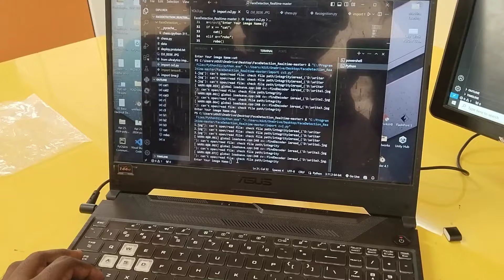AI-Generated Image Automation: Drawing with a 2D Plotter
ESEC-Skill Training and Innovation Centre is a state-of-the-art facility created for students to practically apply the concepts learned in classrooms and develop projects to solve the day-to-day problems of society.

The center provides exceptional facilities and training to develop innovative solutions for real-time problems, and it motivates students to participate in high-level competitions and intellectual property rights (IPR) activities.

ESEC is positioned in the 51-100 Band NIRF, Innovation Ranking 2023 released in June 2023 by Ministry of Education, Government of India. NAAC Accredited with A Grade since 2014.8 Programs are NBA accredited (within top 10 institution in Tamil Nadu). 26 Programmes (UG and PG).